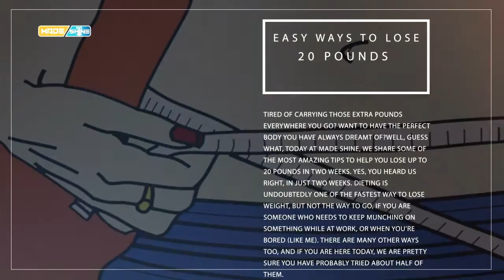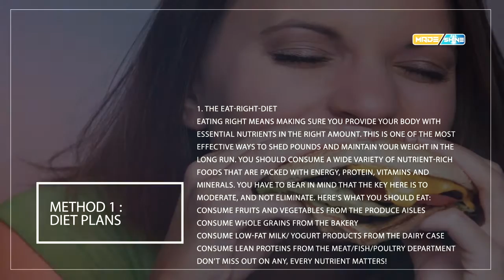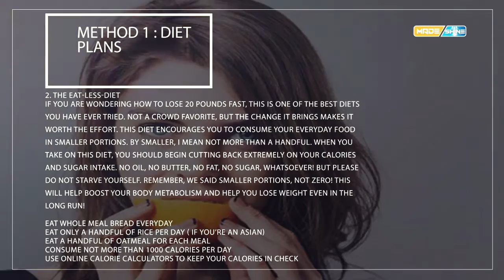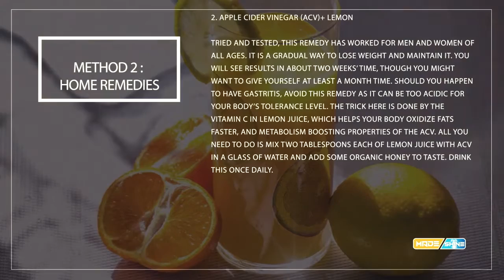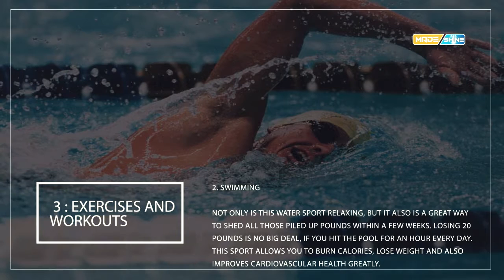Lose 20 Pounds in 2 Weeks | 3 Easy Ways to Lose Weight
In This Video ill SHow You How to Lose 20 Pounds in 2 Weeks

Tired of carrying those extra pounds everywhere you go?
Want to have the perfect body you have always dreamt of?
Well, guess what, today at Made Shine we share some of the most amazing tips to help you lose up to 20 pounds in two weeks. Yes, you heard us right, in just two weeks. Dieting is undoubtedly one of the fastest way to lose weight, but not the way to go, if you are someone who needs to keep munching on something while at work, or when you’re bored (like me). There are many other ways too, and if you are here today, we are pretty sure you have probably tried about half of them.

Home Remedies to Lose Weight Fast

Method 1 : Diet Plans
1. The Eat-Right-Diet
2. The Eat-Less-Diet

Method 2 : Home Remedies
1. Green tea
2. Apple cider vinegar (ACV)+ Lemon

Method 3 : Exercises and Workouts
1. Start jogging today
2. Swimming